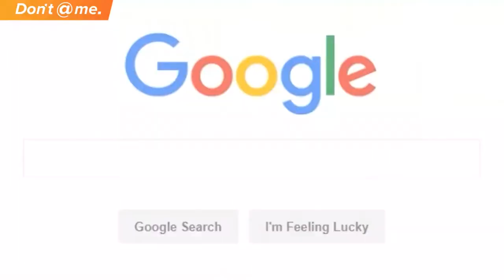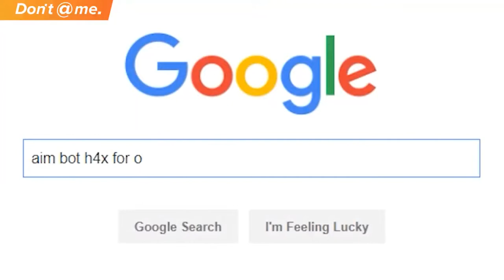ЭТОТ ЧЕЛОВЕК ЗАСТАВЛЯЕТ БАНИТЬ ЧИТЕРОВ | RUS Перевод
В каждой игре есть много читеров. И поэтому люди иногда приходят к крайним мерам.
Сегодня рассказ пойдёт о Поллицейском департаменте по игре Overwatch и как он работает.